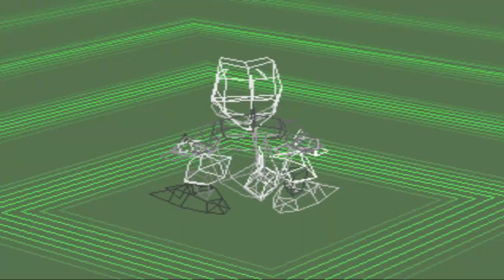Digimon World PS1 Blind Playthrough with Chaos part 51: The Reddest Dinosaur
We will crush all who stand in our way with this big boi.

Digimon World (デジモンワールド Dejimon Wārudo?) is a role-playing, adventure, and digital pet video game developed by Bandai released at January 28, 1999 in Japan, North America at May 23, 2000, and PAL at July 6, 2001 for the PlayStation. It is the first game in the Digimon World series.

The storyline focuses on a human brought to File City on File Island by Jijimon to save the island. Digimon have been losing their memories and becoming feral and the city has fallen into disarray. The goal of Mameo is to save the island by helping Digimon recover their memory and return to the city.

As it came before the anime in Japan, it is very strictly based on the Virtual Pets. The game play revolves around raising a single Digimon from its Digitama form, hatching into a Fresh, up through In-Training, Rookie, Champion, and with work, Ultimate. A Digimon partner will die with age, and return to an egg eventually, so the player has to raise it again.